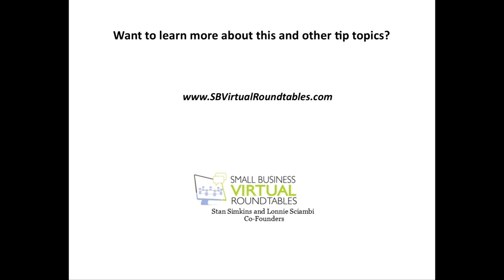Solving the sales decline mystery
Sales is not an event. It is a process. It doesn't matter how amazing your lead generation is if you aren't closing new sales. And all leads are not created equal. When's the last time you reviewed your sales process? We have some tips for you